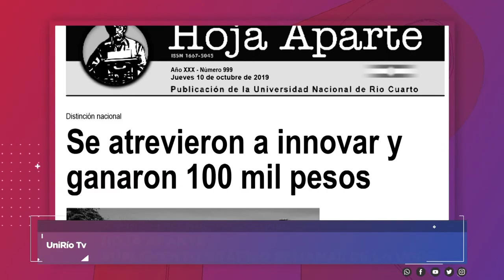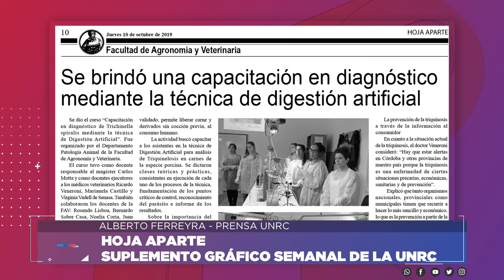HOJA APARTE - 10 DE OCTUBRE